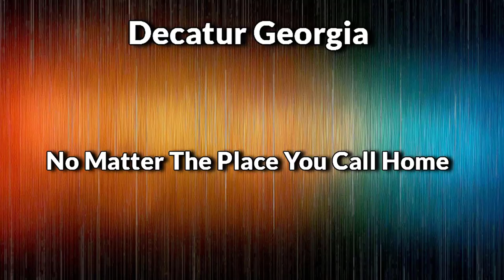Handyman In Decatur Ga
Handyman In Decatur Ga Trying to find a local Handyman In Decatur Ga? Rent-A-Hubby Handyman Services is here for you!

Rent-A-Hubby Handyman Services for over 20 yrs has provided quality home improvement, home renovations, home maintenance, kitchen upgrades, bathroom upgrades, complete basement finish outs, remodeling and handyman services.

Rent-A-Hubby Handyman Services, your handyman in Douglasville provides prompt, affordable, reliable home maintenance & home repair solutions to homeowners who expect quality craftsmanship & excellence in customer satisfaction before and after the work is completed.

We will provide all documentations upon request: business & trade licenses, certifications, and proof of current insurance policy.

We have a team of certified handymen with more than 10 years of experience and the following qualifications as:

Handyman, Small to Medium Jobs

Electrician, Electrical Installation and Repair

Plumber, Plumbing Installation and Repair

HVAC, Heating and Air Installation and Repair

Carpenter, Door, Window Cabinets, Trim, Deck, Fence Installation and Repair

Mason, Brick, Stone, Granite, Marble Installation and Repair

Tile Installer/Repair

Flooring, Laminate, Vinyl,Hardwood, Carpet Installation and Repair

Roofer, Roofing Installation and Repair

Appliance Repair & Installation

Rent-A--Hubby Handyman Services, Your Home Improvement Partner For Life!

[rah99]
[Rentahubby.org]